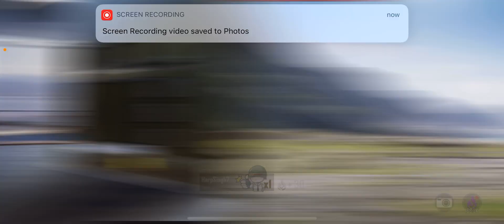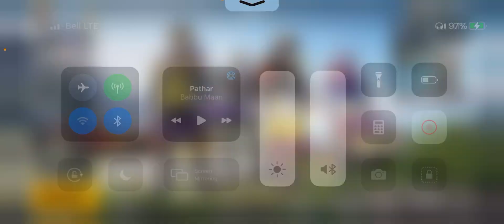PUBG MOBILE - PubG Mobile watch full rush gameplay with Squad but killed by Hacker